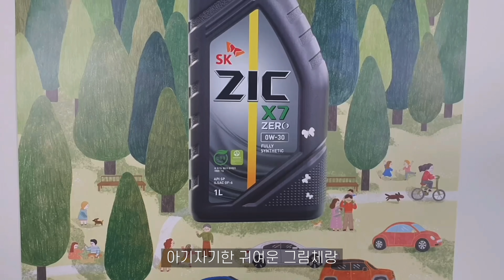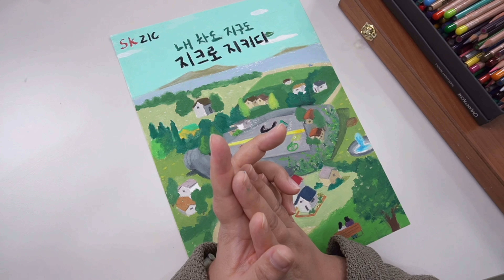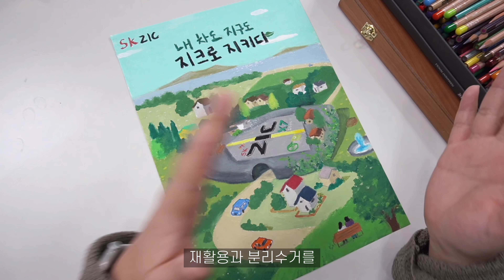제목은 「오일파스텔로 포스터 그리기」로 하겠습니다. 근데 이제 친환경을 곁들인...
안녕하세요 드손이에영 :)
이번 영상은 SK ZIC ZERO의 친환경 엔진오일을 홍보하는 포스터를 그려봤습니다! 아이디어 스케치부터 채색까지 정말 재밌게 그렸답니당😆 드손이 버전 포스터 어때요? 괜찮았나요??😊

*SK ZIC ZERO의 찐환경 캠페인 댓글 이벤트와 틀린그림 찾기 이벤트에 참여해주세요! 추첨을 통해 선물을 드립니다😉 (9/30일 까지)